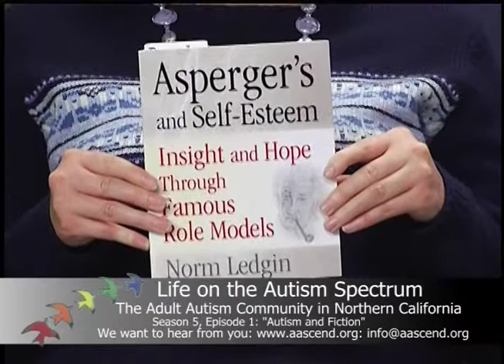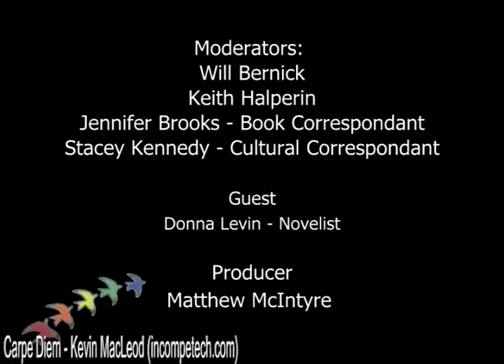"Autism and Fiction", Life on the Autism Spectrum Season 5 Episode 1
On this week’s show, Keith and Will are joined by novelist Donna Levin, whose works are collected in the California State Library and whose most recent book, There’s More Than One Way Home, features a character on the autism spectrum.

Cultural correspondent Stacey Kennedy tells about current events and Book Correspondent Jennifer Brooks talks about the book Asperger's and Self-Esteem.